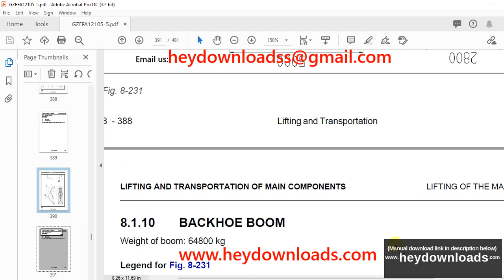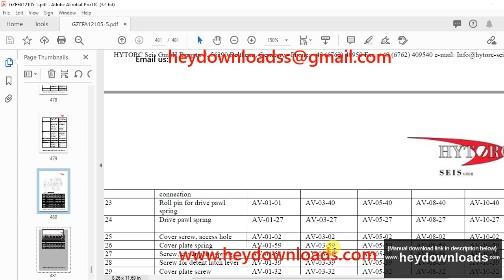Komatsu HYDRAULIC MINING SHOVEL PC8000-6 Assembly and Transport Manual - PDF DOWNLOAD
Komatsu HYDRAULIC MINING SHOVEL PC8000-6 Assembly and Transport Manual(AM12105up ) - PDF DOWNLOAD

2 SAFETY. 11
2.1 SAFETY INFORMATION. 12
2.2 OVERVIEW. 13
2.2.1 NORMAL OPERATIONS. 13
2.2.2 REGULAR MAINTENANCE. 13
2.2.3 TROUBLESHOOTING, ADJUSTMENTS AND REPAIR. 13